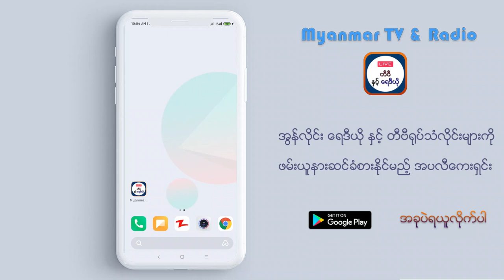မြန်မာ့အွန်လိုင်း တီဗီ နှင့် ရေဒီယို များ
Best Collection Application for Myanmar Radio and TV Channel (All In One)

(Unicode)
အပလီကေးရှင်းလေး တစ်ခုထဲမှာ ဘဲ မြန်မာပြည်တွင်းထုတ်လွင့်တဲ့ ရေဒီယိုများ, တီဗီ ရုပ်သံလိုင်းများကိူ ကြည့်ရှုနားဆင်နိုင်ပါသည်
*Live Radio နားဆင်နိုင်ခြငိး
*Live TV နားဆင်နိုင်ခြငိး
*အချိန်သတ်မှတ် နားဆင်နိုင်ခြင်း
*အသံ ချိန်ညှိ နိုင်ခြင်း
*မြန်မာဘာသာ ဖြင့်အသုံးပြုနိုင်ခြင်း
*လှပသော ဒီဇိုင်းများ ရိုးရှင်းလွယ်ကူမှု ရှိခြင်း
*ဘီဘီစီ သတင်း podcastများ နားဆင်နိုင်ခြင်း
*သီချင်း podcastများ နားဆင်နိုင်ခြင်း

Myanmar TV&Radio မိုဘိုင်းအပလီကေးရှင်းလေးကို
မိမိဖုန်းမှာ အမြန်ရယူထားလိုက်ကြရအောင်